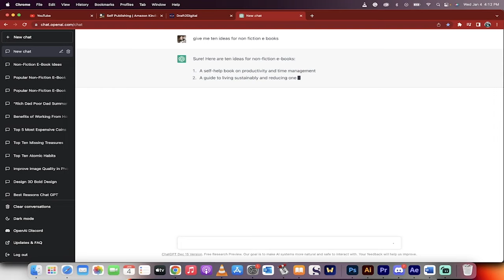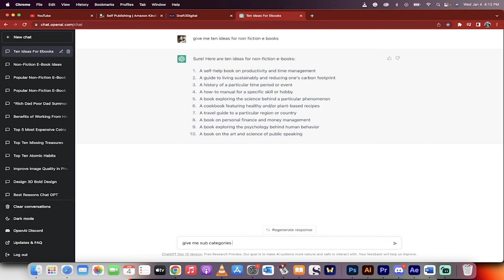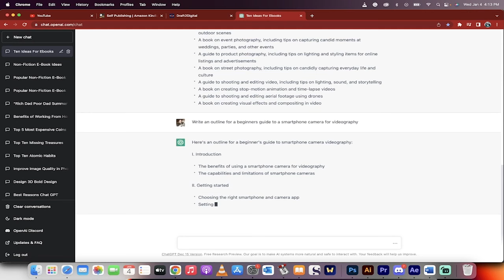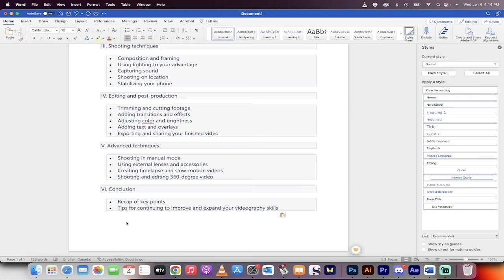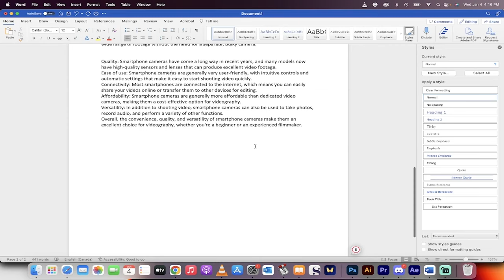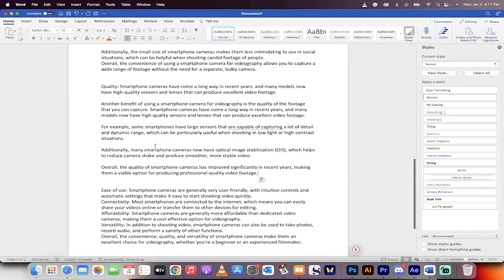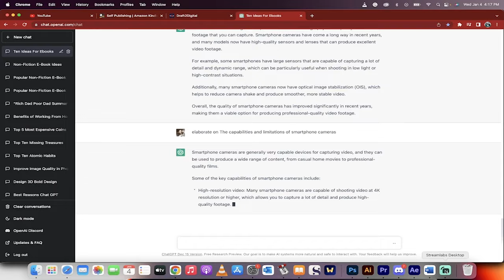How to write an E-book using ChatGPT and Sell to make money online 2023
This video explains how you can make money online using ChatGPT. We show you how you can write an e-book with the help of the AI chatGPT and sell the e-book on different platforms to make passive income online. We appreciate @kingy-ai for this amazing video content.